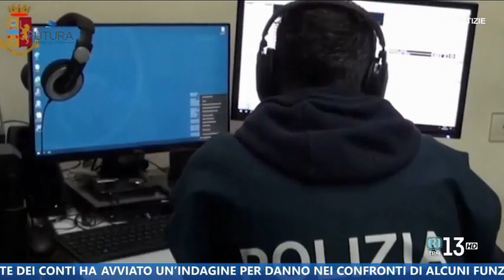Traffico di droga a Camaro e Santa Lucia sopra Contesse: 15 arresti, servizio del 3.03.2023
Traffico di droga a Camaro e S. Lucia sopra Contesse: 15 arresti, servizio del 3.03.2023

TRM - Tg di informazione quotidiana che trasmette tutti i giorni ore 13.20 su canale 13 del digitale terrestre.